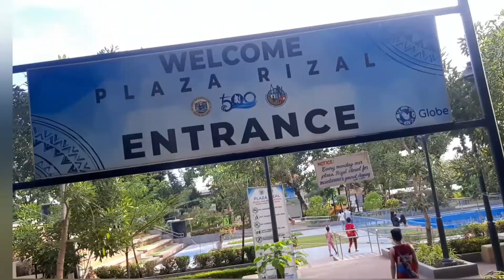Muntik na kaming ma disgrasya/jjx2moto Bai TV